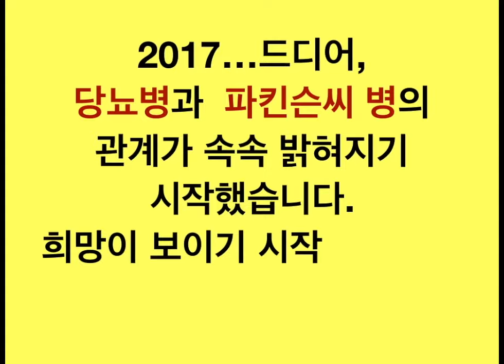파킨슨씨병과 엘레오틴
아마 엘레오틴이 정답에 제일 근접해 있을 겁니다.